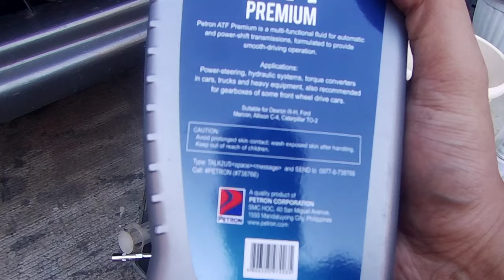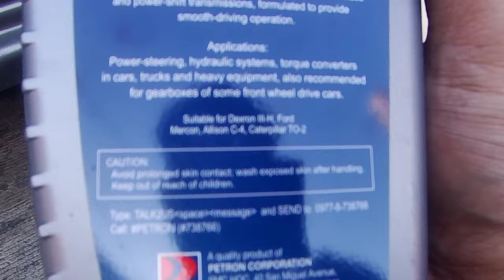Step by Step Power Steering Fluid Flushing | ATF Flushing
Another basic tutorial video on how to flush your power steering fluid of your car.

Watch the step by step tutorial and enjoy..